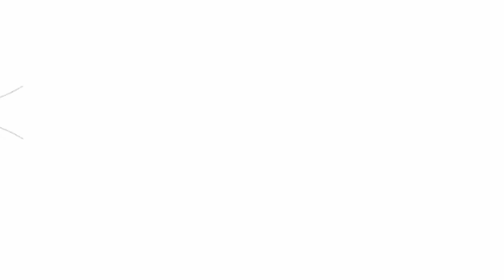How to Catch a Cockroach 🪳🖥 Game Video For Cat And Dog 59G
Hello my friends, are your cat and dog bored and you are too busy to play with them? Here your cat and dog will find lots of entertaining videos to watch and play with on their tablet, cell phone or TV and let them try to figure out how to pick up any of the various game options that we have available on our channel!

Your pets deserve the best!
How to train your pet?